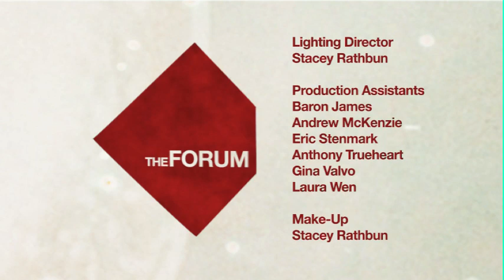The Forum with Michael Fauntroy: Mark Rozell